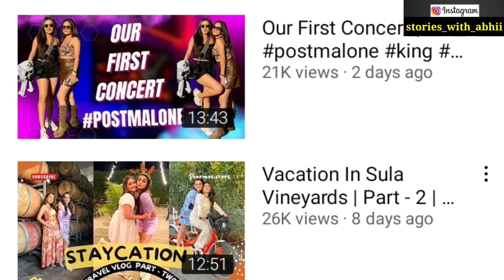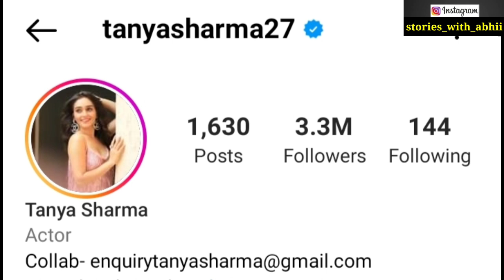Tanya Sharma Life Story | Lifestyle | Biography | Sasural Simar ka | Family | Kritika Sharma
Hello Friends

This Video Is Dedicated For Tanya Sharma And His Fans